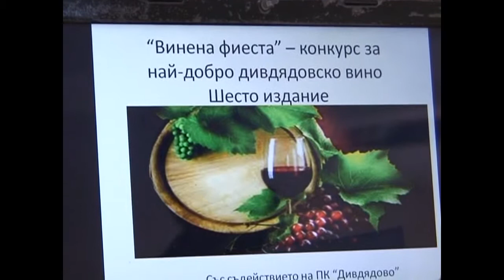ШУМЕН:ТАЗИ НЕДЕЛЯ 09 02 2014 - „Винена фиеста" - Дивдядово